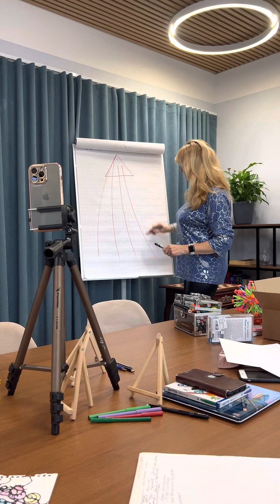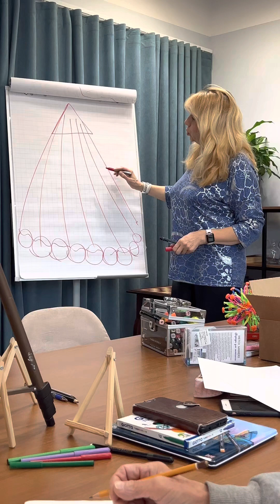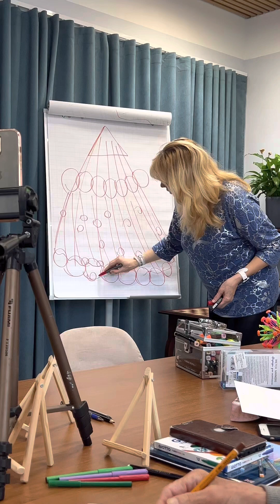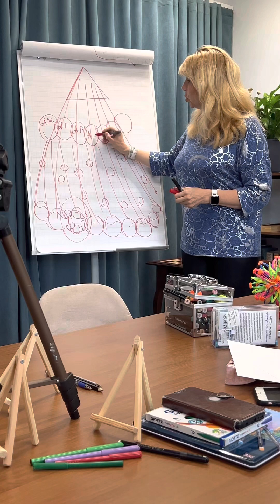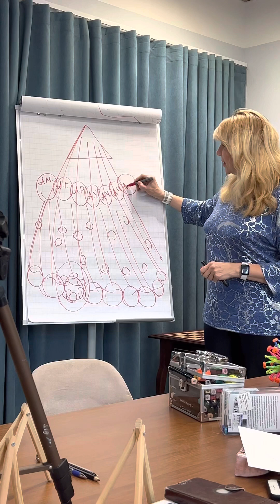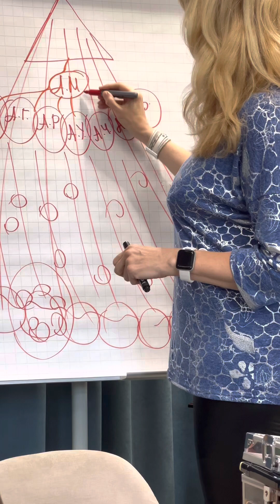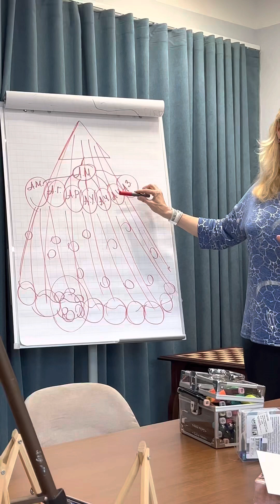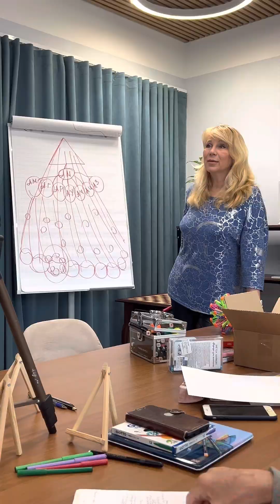Energy of Angels in neurographics!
Elena Zimmerman is one of the best specialists in neurographics. We were happy to invite her to our club to tell us about basics of neurographics and Angel's energy on the 1st of May 2023.

My Instagram @o_lada_Art for more interesting things to see